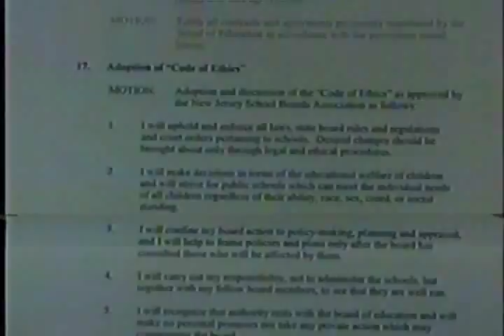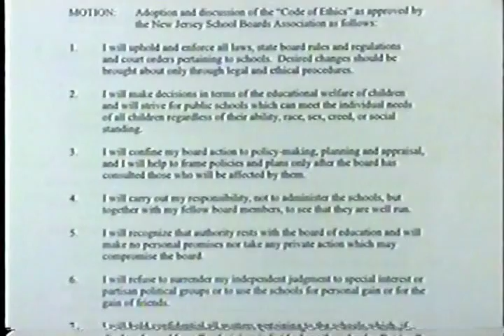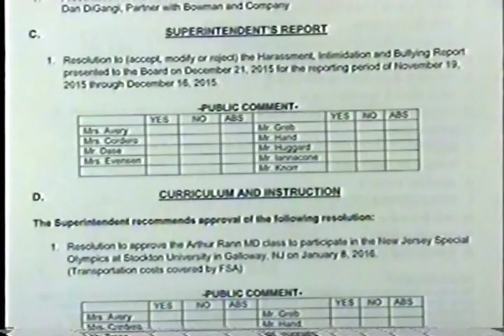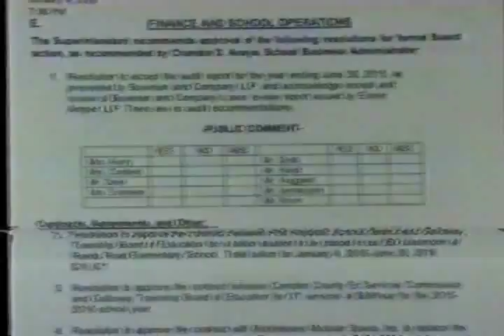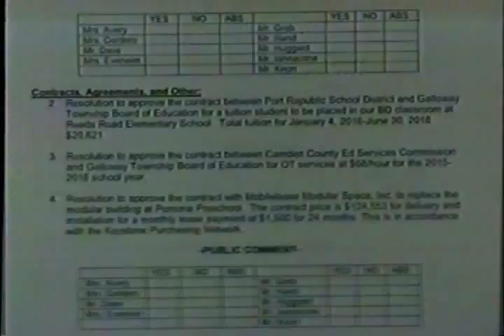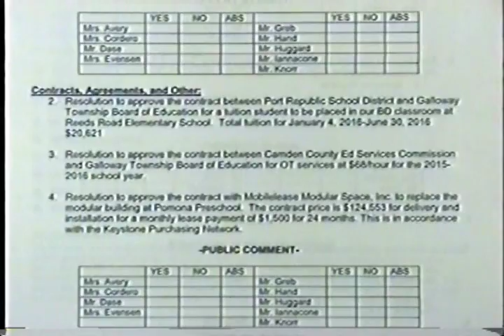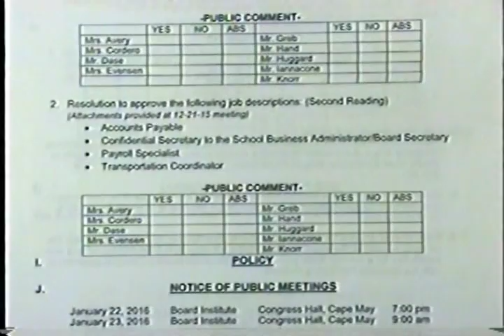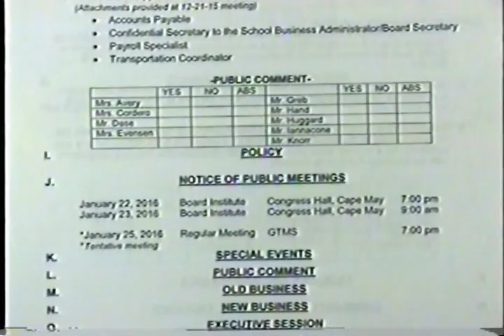January 4, 2016 BOE Meeting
Galloway Township Public Schools Board of Education meeting.